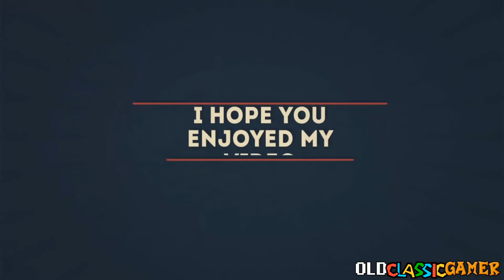Crash Bandicoot 1 E3 Build Walkthrough Part 25 - Slippery Climb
Part 25 of my Crash Bandicoot 1 E3 Build Walkthrough

BRADANDEZ'S LINKS
DEVIANTART:

MY LINKS